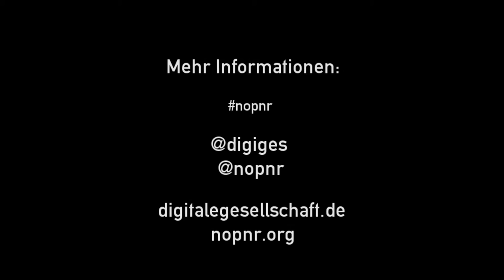NoPNR: Jakob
Das EU-Parlament wird voraussichtlich Anfang Februar über die grundrechtswidrige Vorratsdatenspeicherung von Reisedaten ("Passenger Name Record", kurz: PNR) abstimmen. Mit unserer Videokampagne rufen wir die Abgeordneten des Europäischen Parlaments dazu auf, gegen die Richtlinie zu stimmen.

Helft uns dabei, die drohende Massenüberwachung des Reiseverkehrs in Europa zu verhindern. Informiert Euch unter den oben genannten Links, macht selbst ein Video, verseht es mit dem Tag NoPNR und schickt den Link an . Wir werden alle Videos an die EU-Abgeordneten weiterleiten, um unseren Protest zu Gehör zu bringen.